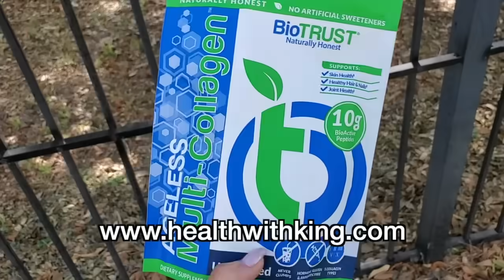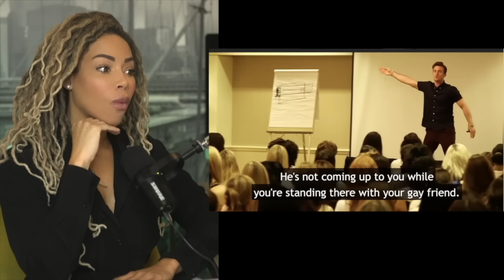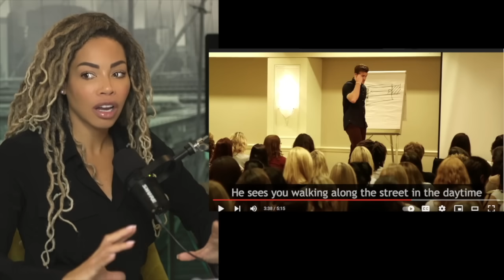Man Humbles Room Full Of Women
@Melanie King

-Weekly Q&A
-AMA's
-Become a Producer & Get A Shout Out